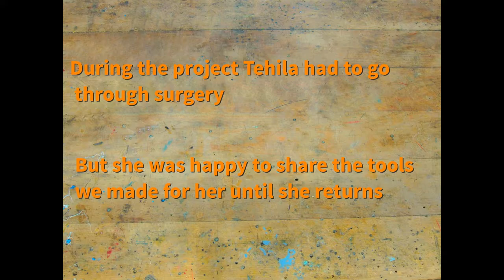Art tools for Tehila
9-year-old Tehila loves to draw and paint, but because of CP struggles to hold her tools straight. Bar, Eran and Sooraj come along to help.

Fixperts: Bar Ishay, Eran Kurtztag, Sooraj
Fix Partner: Tehila
Educational Institute: Holon Institute of Technology